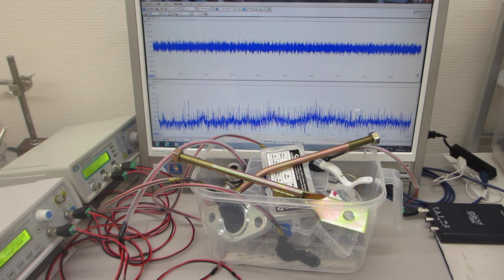２００ＭＨｚ以上の超音波伝搬制御による表面改質（応力緩和・均一化）技術